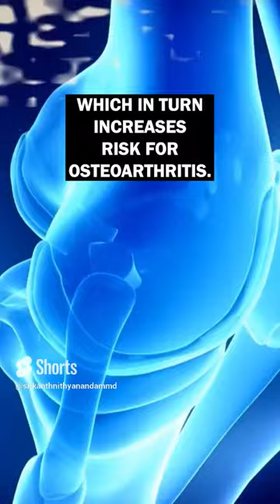Why Patients Get Arthritis After An ACL Tear?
About me:
Dr. Srikanth Nithyanandam, a Primary Care Sports Medicine doctor practicing in the United States. I serve various roles as a clinician, such as a hospitalist, outpatient clinician, team physician, and medical director for Exercise Physiology Lab.

My mission of creating of this channel is to help people understand the importance of being active and help people who are physically inactive to undertake physical activity and for people who already enjoy physical activity, to help them remain stay active by addressing barriers for exercise.

I completed my medical school from PSGIMSR, Coimbatore, India. I did a Masters in exercise Physiology at the University of Kentucky. I then went to complete residency in Family Medicine, Fellowship in Academic Medicine and finally a Fellowship in Sports Medicine. I am currently pursuing a fellowship in Integrative Medicine through University of Arizona.